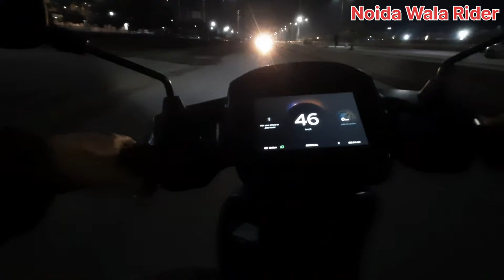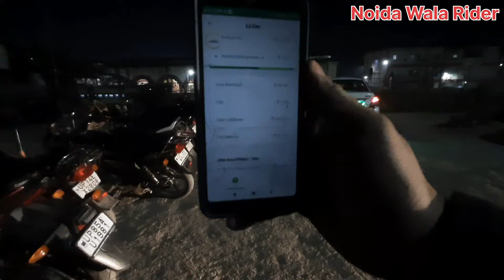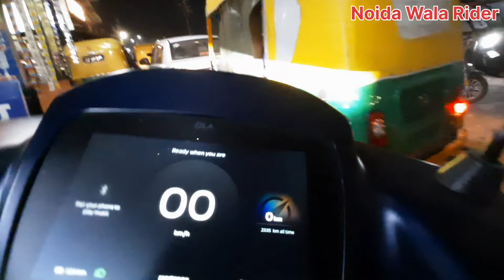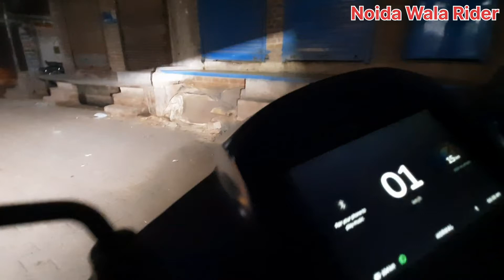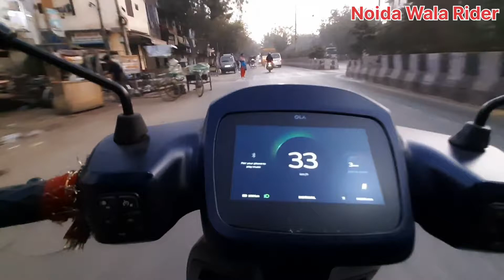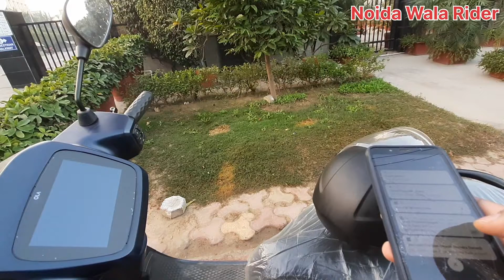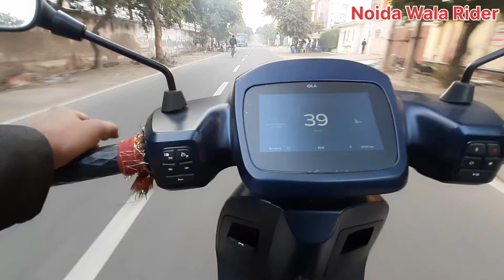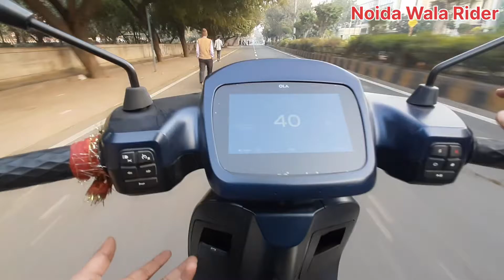Early Morning Ride || Ola Booking Froud @ 5:30AM || Uber ki Super Ride || Ola Uber Earning